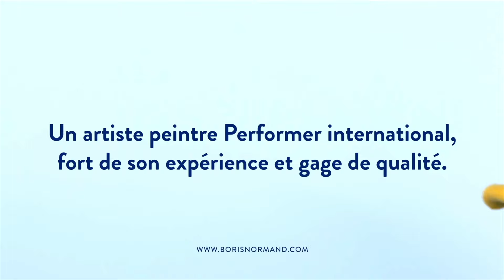Anniversaire de Jean-Luc Reichmann, " Les 12 coups de midi " Portrait réalisé par Boris Normand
Lors de l'anniversaire de Jean-Luc Reichmann, durant l' émission des " 12 coups de midi " sur TF1 , j'ai eu l'honneur de réaliser le portrait de ce Monsieur tant aimé par les téléspectateurs. Merci à toute l'équipe de TF1 pour leur confiance et leur accueil !